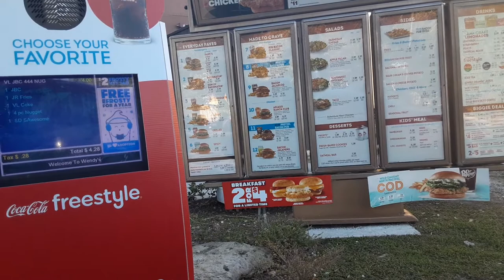we need to fix the breaks ordering Wendy's